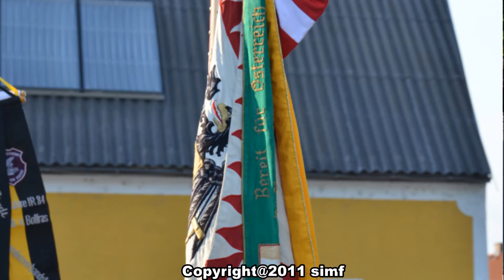Angelobung Bundesheer 2011 Bad Deutsch Altenburg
ACHTUNG ! Fotos  gibts auch / Fotofilm auf youtube  / Eine starke Veranstaltung. Schöne Erinnerungen kamen hoch. Ist nur schon mächtig lange her  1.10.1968 Karlskaserne Wien 22./  und zu den 2 Pfeifen denen das Video nicht gefallen hat kann ich nur sagen beweist es mir dass ihr es besser machen könnt *lol* i kenn euch eh mittlerweile *fg*  kann ja nix dafür das i mehr Zugriffe hab ^^